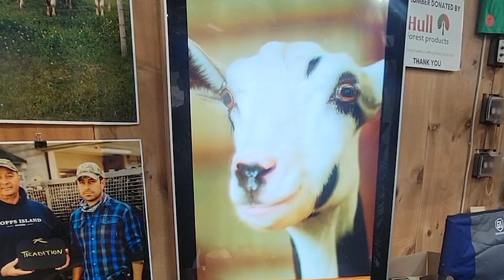Liz Saw An Angel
Ct agriculture made this ad a few years back... Sweet MooMoo

Goat Milk Soaps, Lotions, Lip Balms. Swanky Sauce and soon Coffee & MORE!